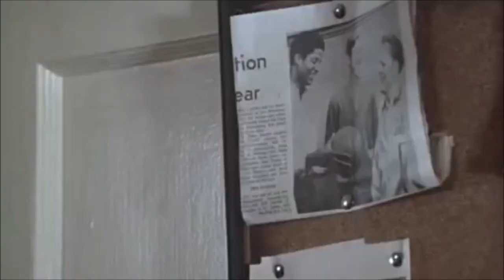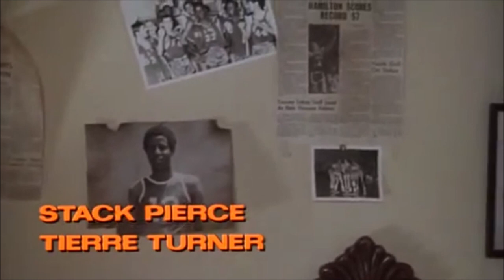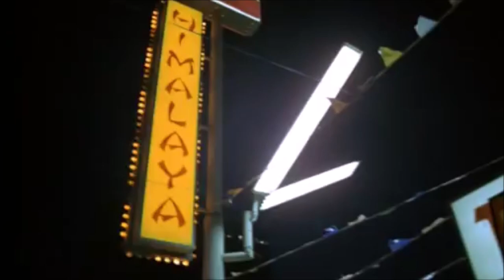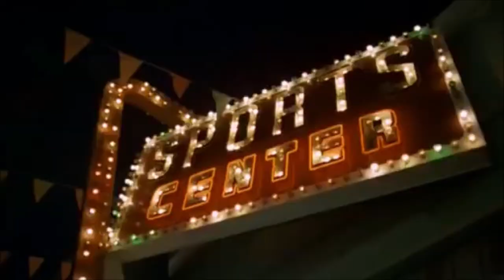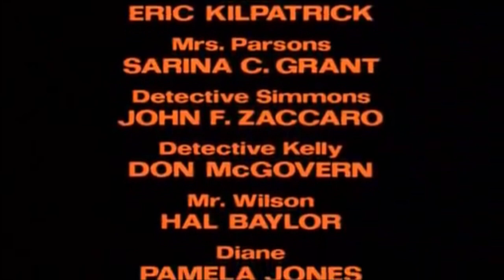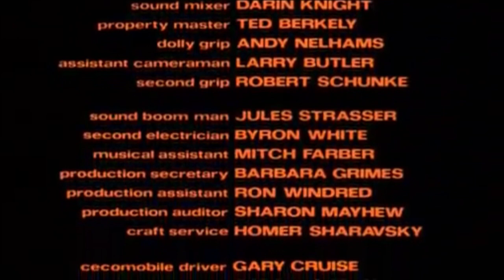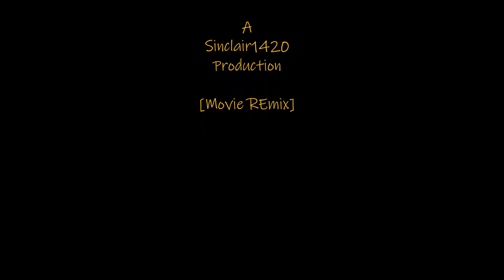Cornbread, Earl and Me (1975)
High school basketball star Nathaniel "Cornbread" Hamilton (Keith Wilkes) is the pride of his urban neighborhood, and he appears destined for big things on the court and in the classroom. But a dare leads to a fatal misunderstanding when Nathaniel is shot dead by police who take him for someone who's just committed a violent crime. As police officers try to protect one of their own, members of the oppressed African-American community do what they must in order to find justice.
Initial release: May 21, 1975
Director: Joseph Manduke
Based on: Hog Butcher; by Ronald Fair
Produced by: Joseph Manduke; Leonard Lamensdorf
Budget: $800,000